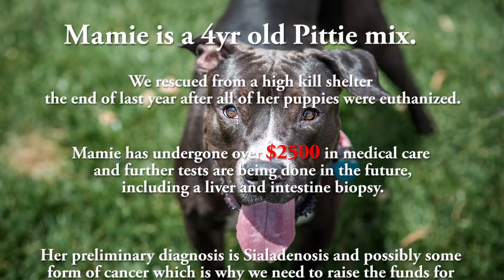Mamie2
Mamie was rescued from a high kill shelter after her 3 day old babies were PTS. She may not be a boxer but we heard her story and could not let her be PTS. She is very sick and needs more testing but we can not afford it as this time . WE really need help to make her all better she deserves a life .